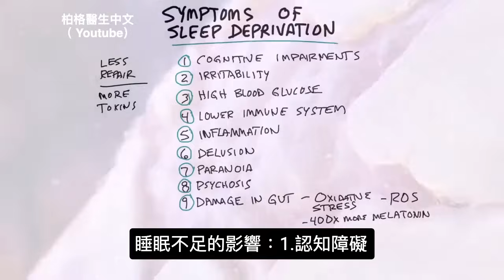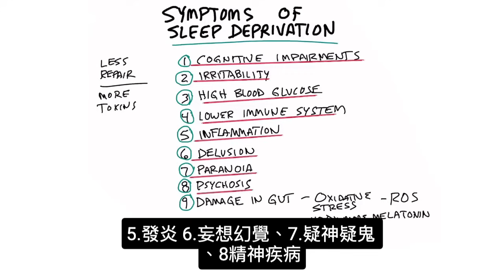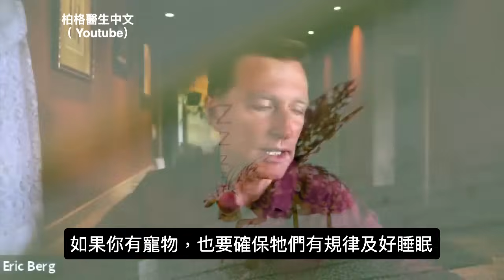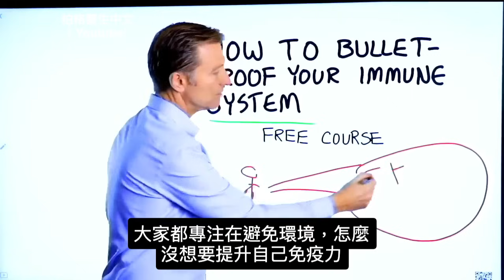(睡眠8)睡眠不足,會高血糖,發炎,焦躁,沮喪, 幻覺妄想,腸胃病, 柏格醫生Dr berg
你一晚睡多少小時？看看這九種睡眠不足會造成9症狀。
時間標示:
0:00 缺乏睡眠
0:40 睡眠的益處
0:50 睡眠不足的症狀
1:40 關於睡眠的研究
3:10 讓你的免疫系統無堅不摧 *免費課程!

柏格醫生Dr Berg要談睡眠不足的症狀。無法入睡真的是折磨。
睡眠的好處包括排毒、使人體以及體內的化學系統全面恢復活力，這是你修復的時刻。
通常，一個人需要7-9個小時的睡眠才能感到精神煥發。有些人則可以少一些。

睡眠不足的症狀：
1.認知能力障礙
2.煩躁、焦慮或沮喪
3.高血糖
4.免疫力差
5.發炎
6.幻覺妄想Delusion
7.疑神疑鬼Paranoia
8.精神疾病Psychosis
9.腸道損傷Damage in the gut

艾瑞克柏格(Dr Eric Berg)醫生介紹：
56歲，脊椎醫生， 他是弗吉尼亞州、加利福尼亞州和路易斯安那州的3州脊椎科醫生，￼執照一直維持有效。他是全球知名的健康生酮飲食和斷食專家，也是《新體型指南》和KB Publishing出版書作者。